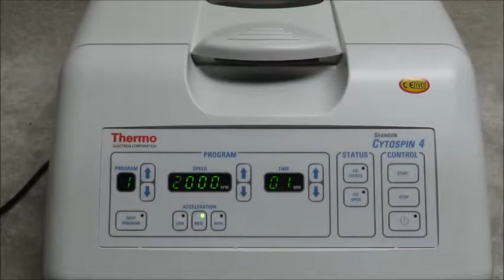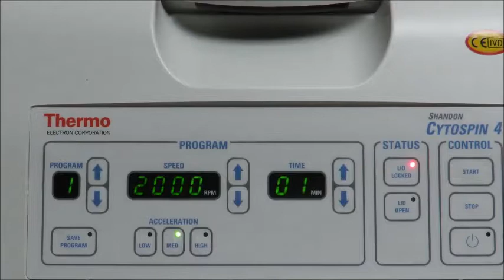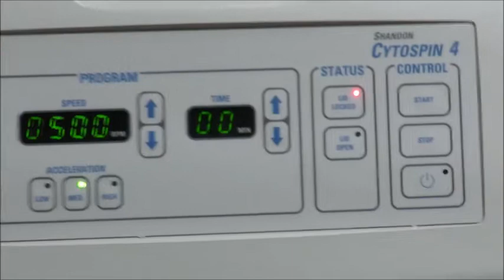ExpressLabWerks.com Thermo Cytospin 4 Centrifuge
Short video of Thermo Cytospin 4 centrifuge in operation.  Please visit us for more information at ExpressLabWerks.com